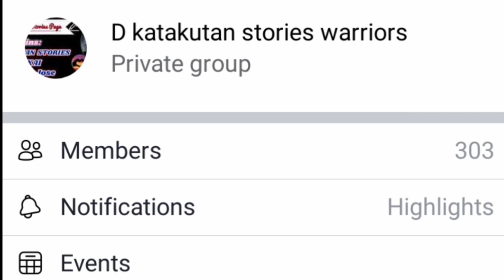PART 3 --- LUGAR NANG MGA ASWANG ( BARANGAY KANTUGBAS) TOPACIO ANG MANANABAS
nang maimbitahan ang kapatid ni topacio sa kapistahan nang barangay kantugbas dito nila nakasama at nakalaban ang mga aswang.dahil a tulong ni topacio muling nagiging payapa ang lugar at nalipol ang lahat na mga masasamang aswang